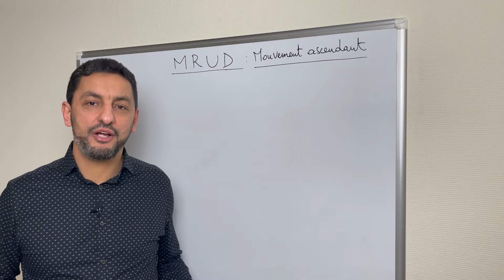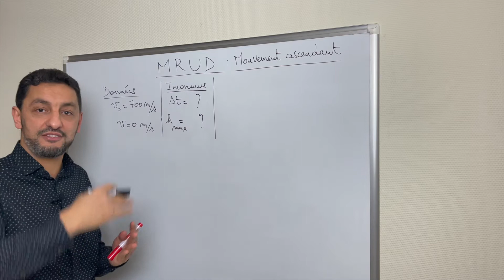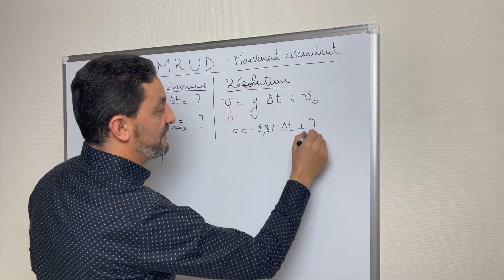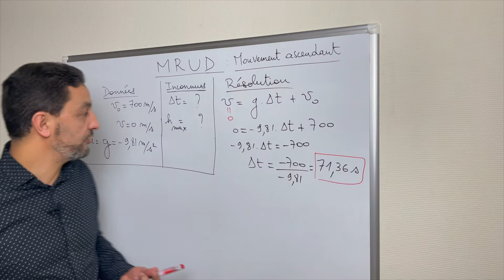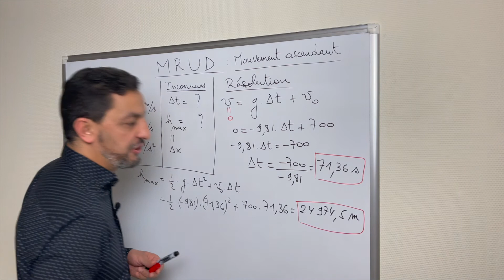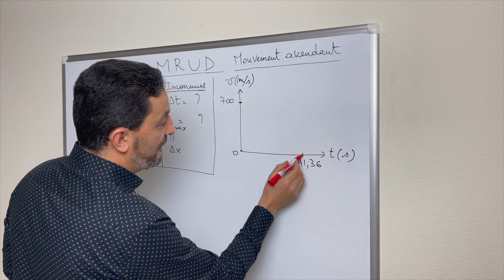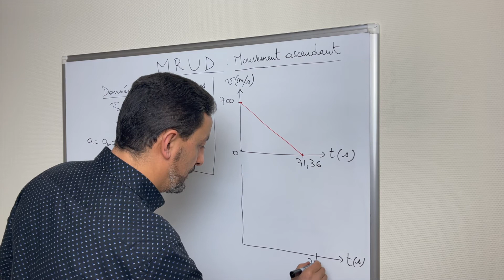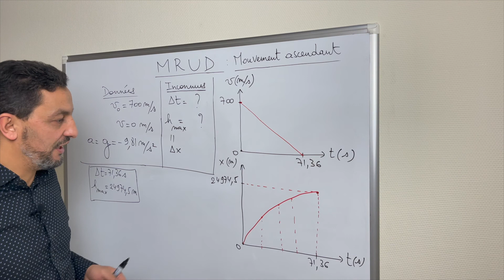Un objet lancé verticalement vers le haut - MRUD - Cinématique - Exercice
Bonjour après la chute libre et le MRUD classique voici une vidéo d'un exercice sur un objet lancé verticalement vers le haut (mouvement ascendant).
N'hésitez pas à aller voir les autres vidéos sur la cinématique pour mieux comprendre.